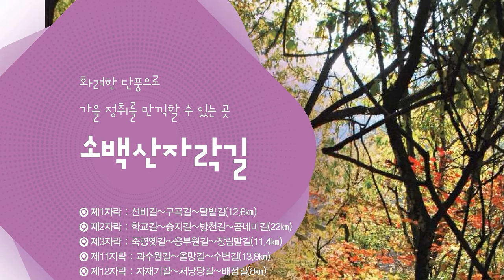영주, 소백산자락길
새바람 행복 경북!
가을 겨울의 새로운 발견
힐링가득 감성충전 경북 여행
열정을 액티비티하라
구석구석 트레킹 명소

화려한 단풍으로 맛집 가을 정취를 만끽할 수 있는 곳 소백산자락길

소백산자락길은 소백산 둘레의 3개 도와 4개 시군을 이어가는 문화 생태탐방로다. 국립공원인 소백산 자락을 한 바퀴 두르는 12자락, 143km에 이르는 생태 중심의 산자락길로 이어진다. 경북 영주시 봉화군, 충북 단양군, 강원도 영월군에 걸쳐 있는데 그중 제1자락, 제2자락, 제3자락, 제11자락, 제12
자 락이 영주시에 속한다. 특히 소수서원 소나무 숲길에서 시작되는 제1자락길에는 화려한 단풍으로 유명 한 소백산의 가을 정취를 만끽할 수 있다.

장수조이월드 눈썰매장 분천 산타마을 동해산타열차 소백산자락길 국립백두대간수목원 청량산하늘다리 도산서원 청량산 도립공원 소수서원 영주시 순흥면 소백로 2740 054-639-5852 / 7691 소수서원은 2019년 세계문화유산으로 등재된 우 리나라 최초의 사액서원이다. 유네스코 세계문화 유산에 등
재된 한국의 서원 9곳 중의 한 곳인 소수 서원은 복원이 잘 되어 있다.

선비촌 영주시 순흥면 소백로 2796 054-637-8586 영주의 선비촌은 우리 민족의 생활 철학이 담긴 선 비정신과 전통문화를 재조명하는 마을이다. 전통 문화 체험 등을 통해 옛 선현들의 당시 생활상을 돌아보고 수준 높은 선비문화를 체험할 수 있다.

  제1자락 : 선비길~구곡길~달밭길(12.6㎞)

  제2자락 : 학교길~승지길~방천길~곰네미길(22㎞)

  제3자락 : 죽령옛길~용부원길~장림말길(11.4㎞)

  제11자락 : 과수원길~올망길~수변길(13.8㎞)

  제12자락 : 자재기길~서낭당길~배점길(8㎞)